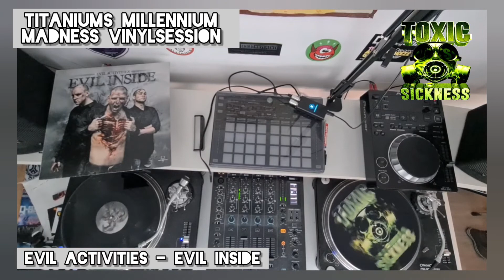TITANIUM / TOXIC SICKNESS DEBUT RESIDENCY SHOW / MILLENNIUM MADNESS #3 / MAY / 2021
Check out the full show available
 for download below

1. Masters Of Ceremony - Put It To Music
2. The Alienator - Prey (Headbanger Remix)
3. Placid K - Destinations (20.11 Rfx)
4. Paul Elstak feat. Javi Boss - Suicide
5. Tommyknocker - Criminal
6. Evil Activities vs Dj Panic - Murder
7. Scott Brown vs Dj Neophyte - Blast Your Ass
8. Tha Playah - Clockwork
9. Dj Mad Dog - Game Over
10. Nosferatu - Bloodlust
11. Paul Elstak vs Dj Promo - Enemies For Life
12. Dj Mad Dog - Awful Sound
13. Art Of Fighters vs Mad Dog - Party Starter
14. Evil Activities - Evil Inside
15. The Viper & Neophyte - Coming Home